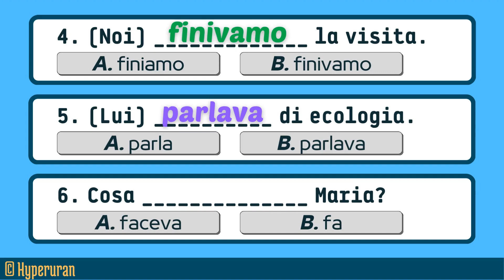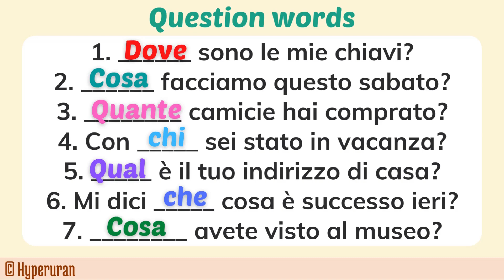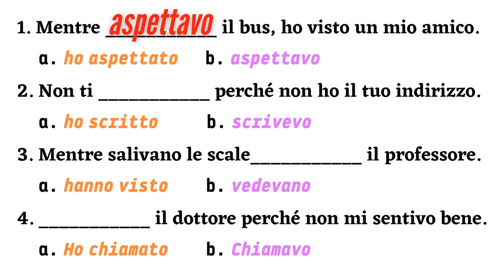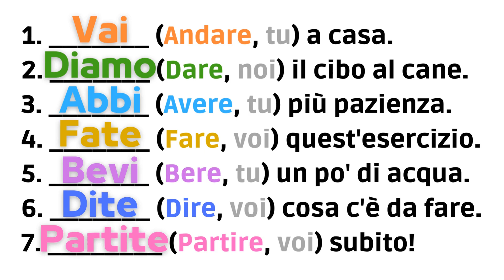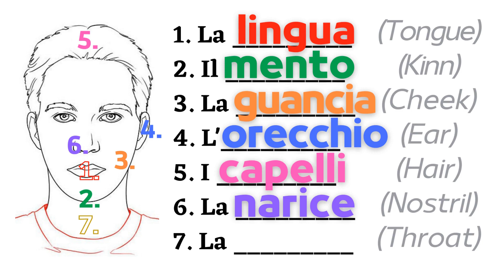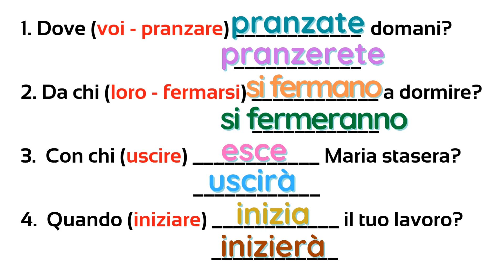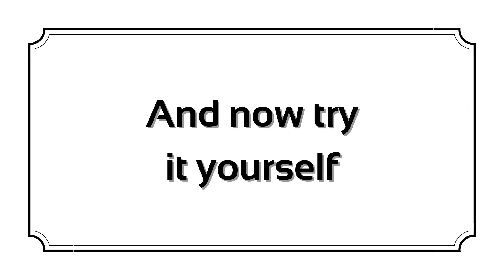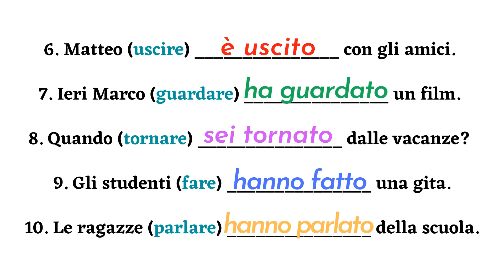Breaking Down Italian Grammar: A Step-by-Step Guide to Conjugation and Syntax